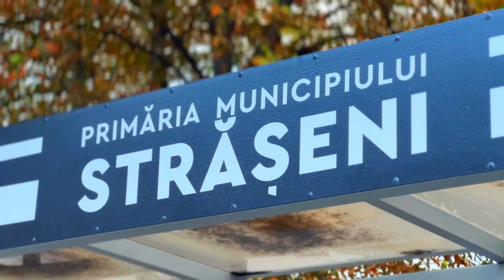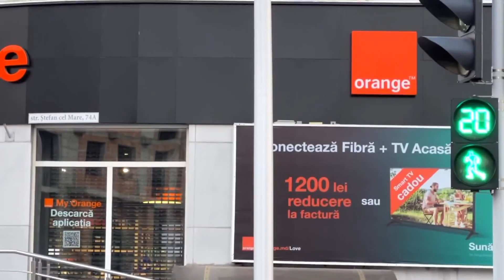VIAȚA ARE PRIORITATE! LT „Mihai Eminescu” Strășeni